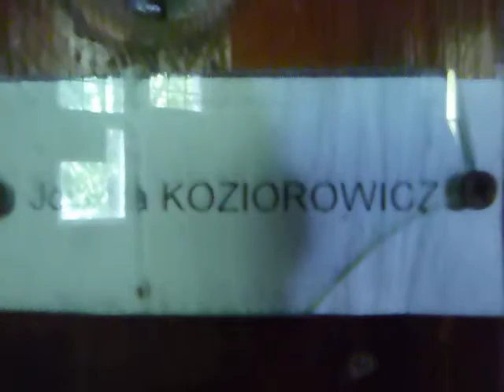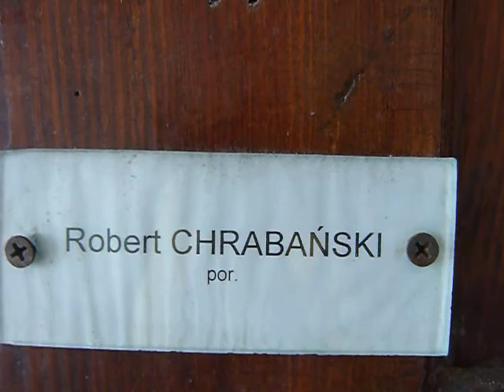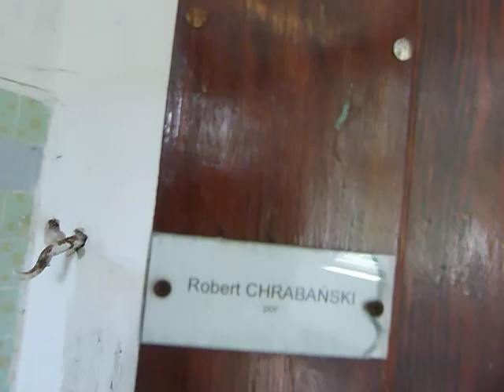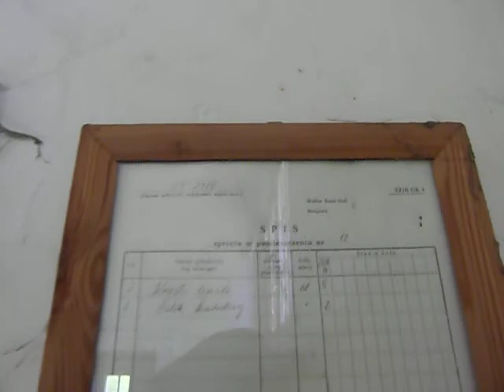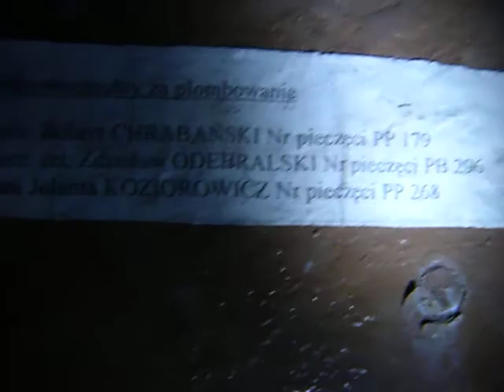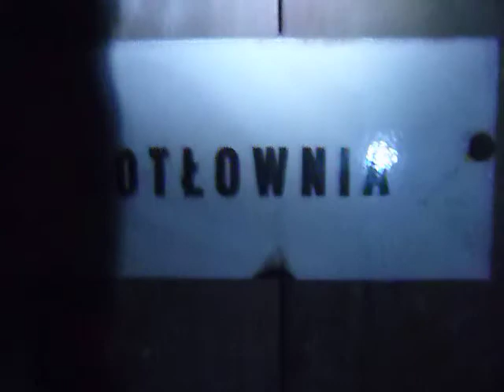JAROMIN JW1286 - Izba Chorych : parter i piwnica - video : 5.06.2017 / 11:21 .